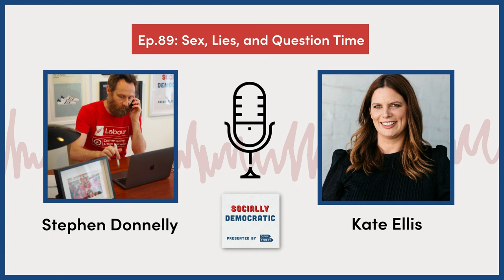Socially Democratic - Ep.89: Sex, Lies, and Question Time with Kate Ellis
Dunn Street founder Stephen Donnelly was joined by former federal Labor Minister in the Rudd and Gillard governments, Kate Ellis.

Kate discusses her first book, “Sex, Lies, and Question Time,” a critical analysis and reflection from Ellis and 16 other political leaders across the political spectrum on the toxic culture in Canberra.

She discusses why she broke her silence to write on this topic, what she learned from speaking to women politicians from across the political divide, why she interviewed Pauline Hanson, the role of media do and don’t play on the issue of workplace sexual harassment, and reflects on what needs to change to improve the culture inside the Canberra bubble. Get your copy of “Sex, Lies, And Question Time”

The presenting sponsor of the Socially Democratic podcast is Dunn Street. For more information on how Dunn Street can help you organise to build winning campaigns in your community, business or organisation, and make the world a better place, look us up at: dunnstreet.com.au